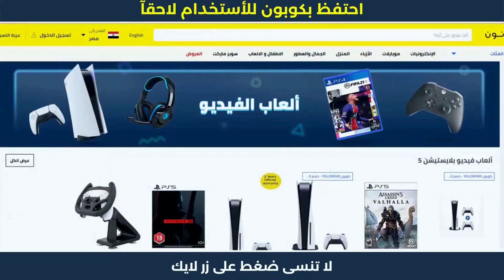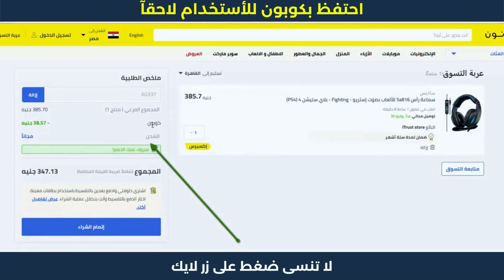كود نون | اكواد_خصم_المواقع خصم_نون_مصر 💲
كود نون | اكواد_خصم_المواقع خصم_نون_مصر . نون منصة التسوق الإلكتروني الرائدة في الشرق الأوسط. تسوق منتجاتك المفضلة من أزياء وإلكترونيات ومنتجات المنزل والجمال ومنتجات الأطفال أونلاين.